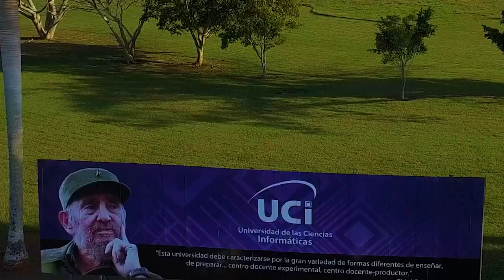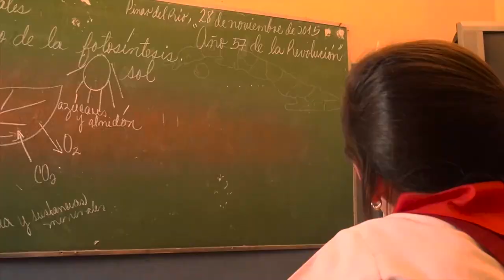📚 SÁBADO DEL LIBRO VIRTUAL (10 DE FEBRERO)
📌 El poemario 𝘏𝘢𝘣𝘭𝘢𝘳 𝘭𝘢 𝘯𝘰𝘤𝘩𝘦, del poeta, narrador oral, investigador y pedagogo Jesus Rafael Lozada Guevara, quien realizó la presentación de este volumen del catálogo digital de Cubaliteraria, que al decir de la poetisa y ensayita Caridad Atencio tiene un marcado carácter antropológico y esplendente que abraza los horizontes estéticos martianos (...) y el afán cosmovisivo lezamianos.

Moderadora: Yaremis Pére Dueñas (Directora de Cubaliteraria)

Presentador: Jesús Lozada Guevara  (autor)